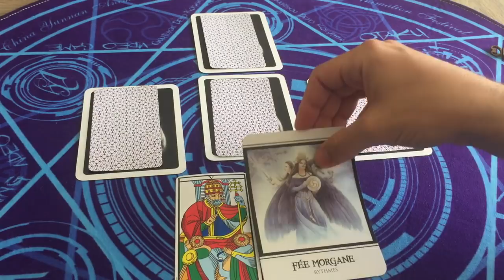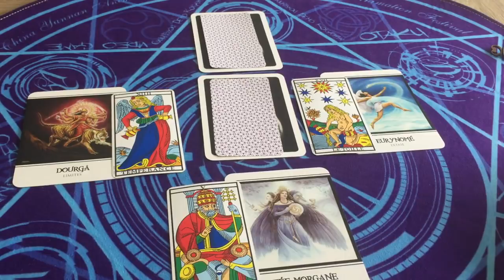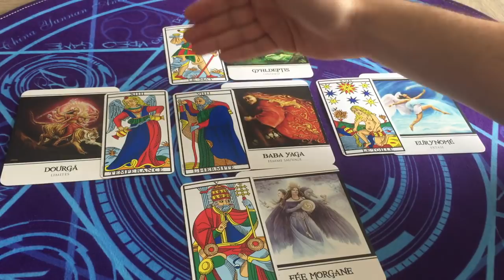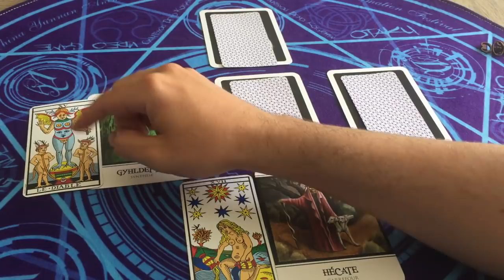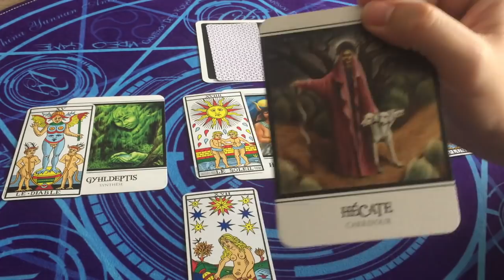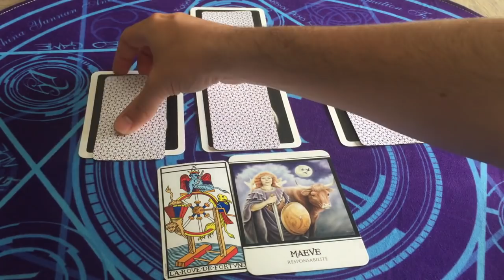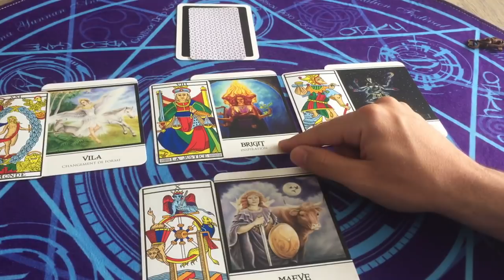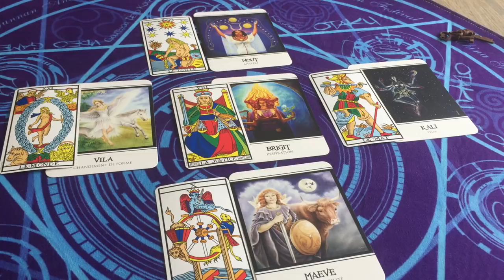👩‍❤️‍💋‍👨 Avenir de ma relation | Tirage sentimental Amour INTEMPOREL💞 [choisis un tas]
. ⏰ TIMINGS de la vidéo:
tas 1 = 4min24
tas 2 = 21min38
tas 3 = 36min30